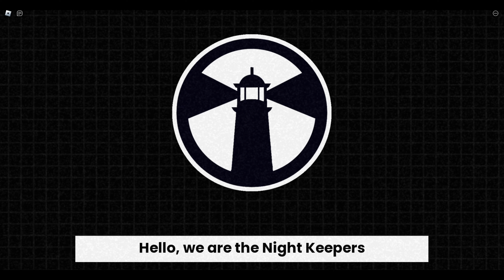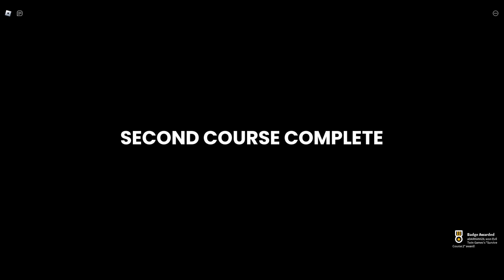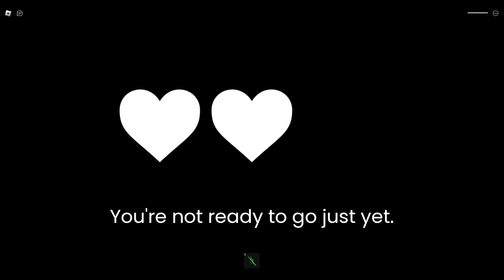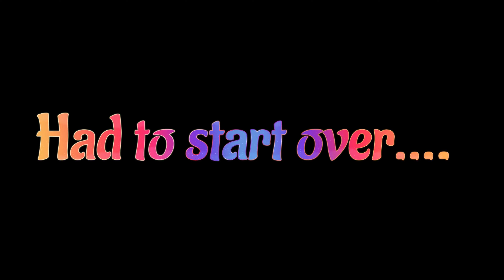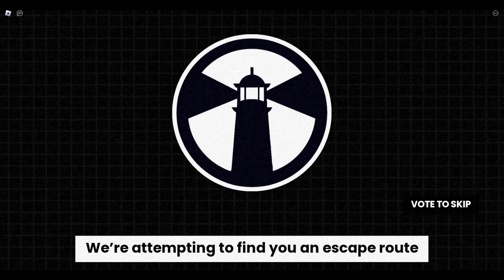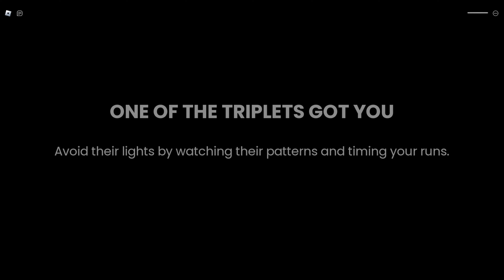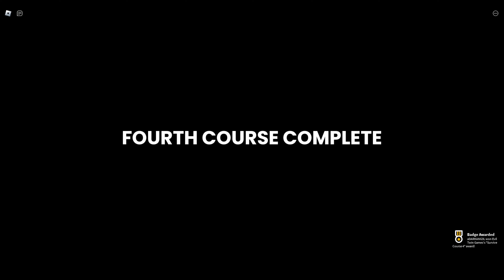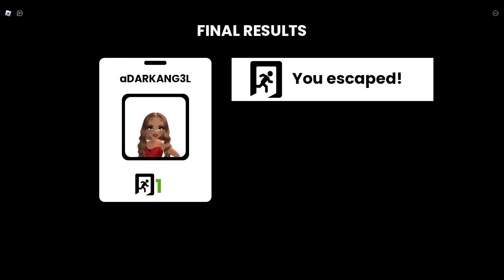Who wants SUSHI?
Scary Sushi horror game on ROBLOX!